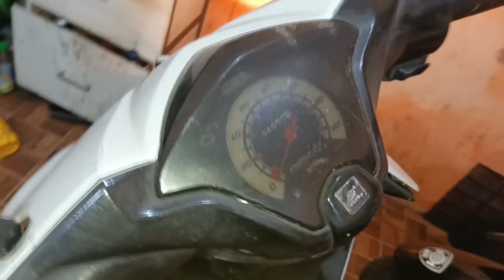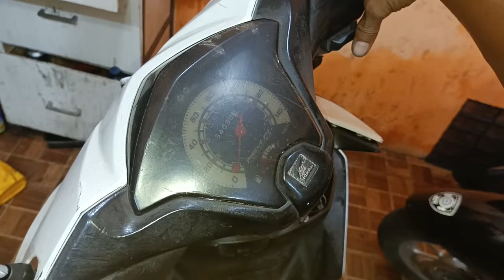Motor suaranya kasar beat fi stater kasar